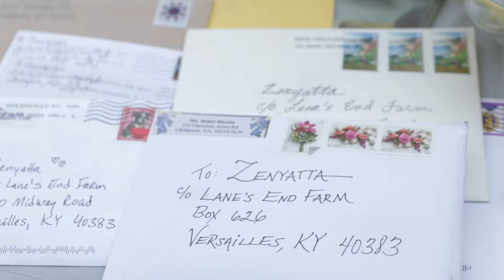ZENYATTA Turns 20!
There was a special celebration at Lane's End Farm in Versailles, Ky., for Zenyatta, who turned 20 April 1. Limited tickets were available for lucky fans who got to come out to the farm to meet the mare, take photos, and give her treats.